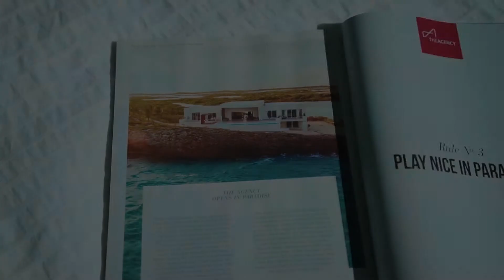TIP OF THE TAIL VILLA | TURKS & CAICOS